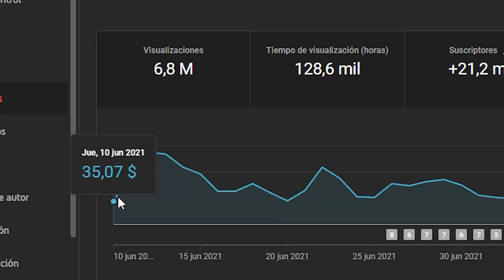CUÁL FUE LA MEJOR ESCENA DE ANGELA WHITE | PODCAST SUBTITULADO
El método para ganar más de 1500 dólares sin salir de casa ➜

Angela White cuenta su mejor escena.